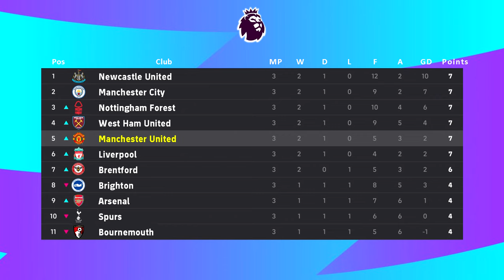eFootball 24 | MANCHESTER UNITED CAREER EP 3 | DISASTER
Manchester United myLeague kicks off with standard cards and a full career mode on PS5 with custom graphics and a unique playthrough!